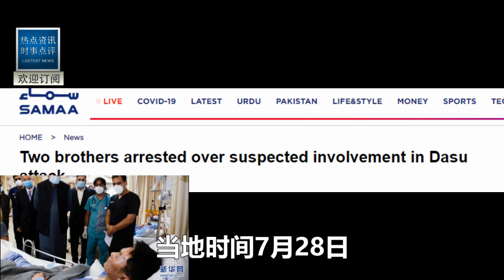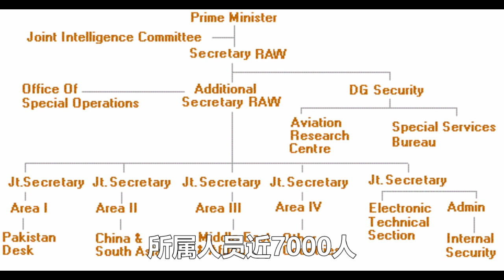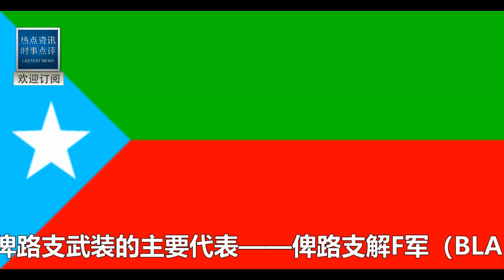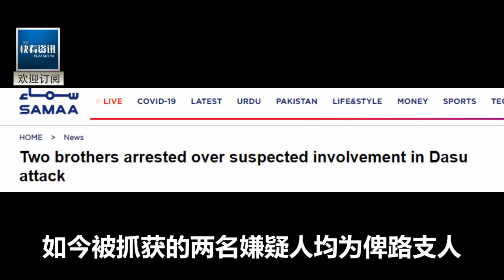中國介入巴鐵大巴案有效果了！解放軍將2名嫌疑人審訊完畢！他，全招了！